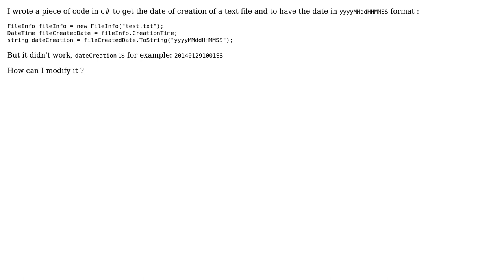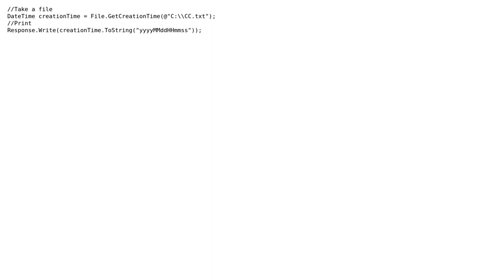Get date creation of a text file (5 Solutions!!)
Get date creation of a text file

With thanks & praise to God, and with thanks to the many people who have made this project possible! | Content (except music & images) licensed under CC BY-SA | Music | Images & others | With thanks to user user138957 user Tim Schmelter user Saleh Parsa user Sajidur Rahman user Nagaraj S user Keyur Surani and the Stack Exchange Network Trademarks are property of their respective owners. You are responsible for your own actions.